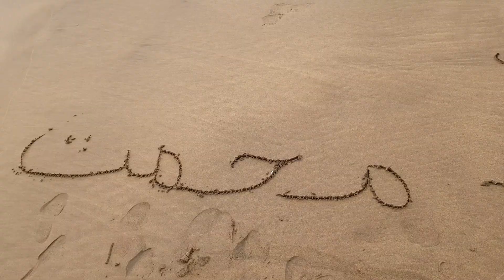KAZABLANKA'DA BİR GÜN_ MOROCCO_CASABLANCA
Fas a geldim kısa da olsa. Havasını soluduk yemegini yedik suyundan içtik. Bir daha gideceğime eminim. Herkese tavsiye ederim güzel bir ülke gibi görünüyor.